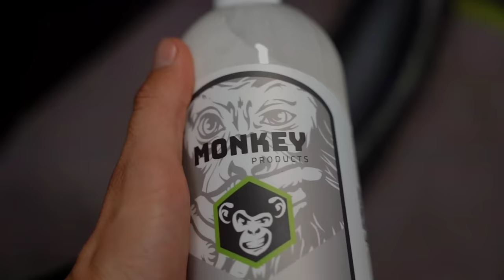Les Gets XC 2023 - La vidéo FullAttack du samedi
Après la vidéo FullAttack XC de vendredi aux Gets, en ce samedi jour d'entraînements, Théo Meuzard nous propos deux entretiens exclusifs avec Loana Lecomte et le sélectionneur national XC Yvan Clolus. On a évoqué avec Loana la face cachée des réseaux sociaux et de la vie de sportive de haut niveau, tandis qu'Yvan Clolus nous a expliqué la mécanique de sélection aux Jeux et les enjeux ce dimanche aux Gets...

Merci à Monkey Products pour son soutien sur cette couverture vidéo.

Infos, enjeux, vidéos, live timing & résultats à suivre tous les jours via notre dispositif live